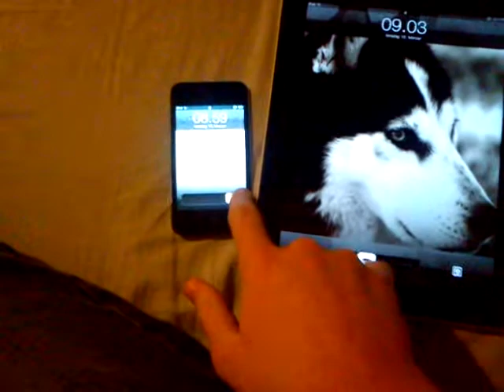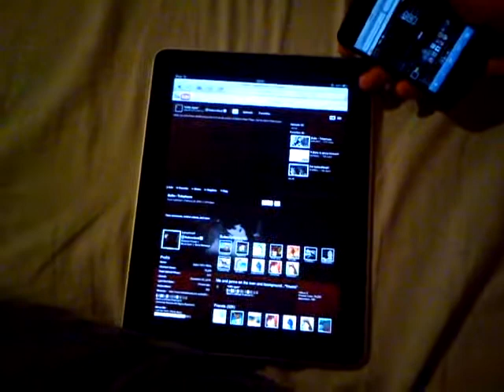Ipad vs ipod 4